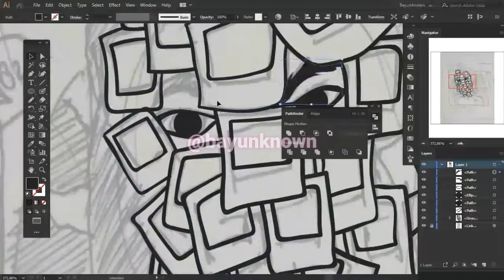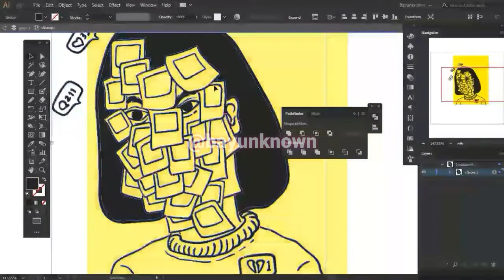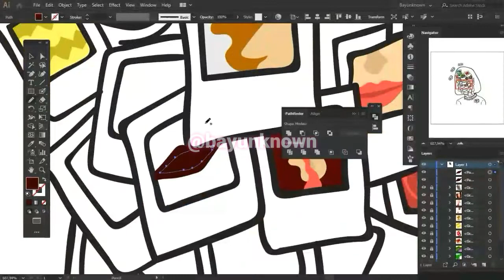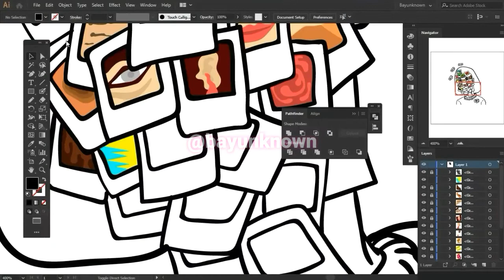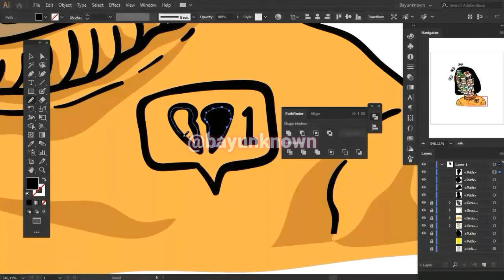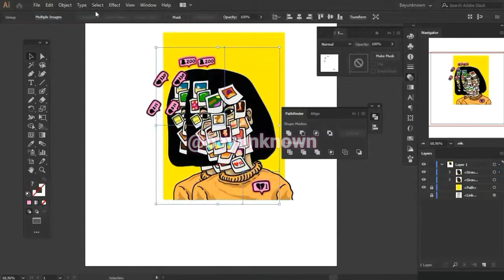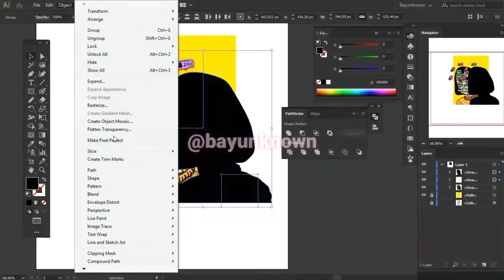"Self Love" Illustration for my Client Work | Speed Art in Adobe Illustrator CC | Bayunknown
See you... ;)